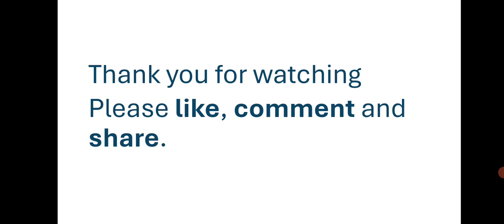اردو جماعت پریپ 15 نومبر املاء+ الفاظ جملے